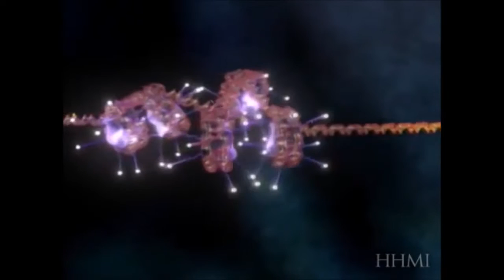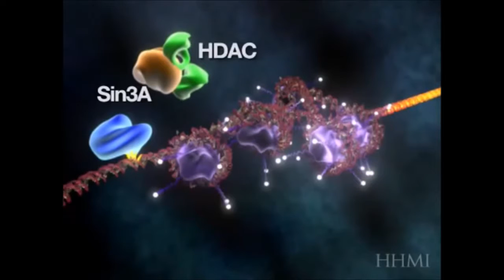141.NOUVELLES DECOUVERTES : ON PEUT MODIFIER L HERIDITE PAR L EPIGENETIQUE ! CANCER !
pour  les internautes pressés  regardez les 4 dernière minutes
et Voici un lien vers une vidéo de intéressante :
Bonjours les mutants. les 4 dernière minutes j ai collé 1 interview avec un professeur de cardiologie. ...
Cette vidéo est dediėe å GUILLAUME POUR SON ANNIVERSAIRE. QUE FAIRE DE NOTRE HERIDITE chromosomique ! leguė par nos geniteurs. l epigenetique peut elle empêcher l excustion de ces programmes hérités malgré bon gré ...COMMENT SE FAIT IL QUE UNE NOSTALGIE LIBÉRATRICE SOIT ÉTOUFFÉE PAR LES DROGUES DE PLIS EN PLUS DURS !!! Ce désire ardent à libérer le divin en soi est inexorable de plus en plus fort pour faire eclater les carcans de l intellect ...l être humain n y peut plus rien. marche ou creve ( ton cerveau sera de toutes façon détruit d une façon ou d'une autre si tu N obéis pas aux loi de la nature C est aussi simple et il N y a pas d échappatoire les pétard et les alcools t amèneront à une mort oui certes ...mais lente ...dans un état schizoide. ...une agonie prolongée. telle est la loi ...Pourquoi les AVC chez les jeunes de nos jours. Pour celui ou celle qui ne veulent pas écouter mes explications qu'ils passe à la 33 minutes pour regarder la vidéo des professeur de cardiologie expliquant les dernière découverte en génétique ...sinon dans cette vidéo je vous livre la quintessence de mes recherches pour comprendre la neurophysiologie de l ADDICTION et tout ce qui engourdit l'esprit humain qlq mots clés : COMMENT LIBÉRER LE DIVIN EN SOI .MAKTOUB .SCLÉROSE EN PLAQUES .GÉNÉTIQUE .EPIGÉTIQUE.TRAUMATISME DE L ENFANCE .MALAISE VAGAL.CANNABIS. ALCOOL .MENTAL.CUPIDITE .POUVOIR .ESPRIT MORT.ESPRIT JEUNE.CONDITIONNEMENTS PAVLOVIENS.BLESSURES DE L ENFANCE .RÉGÉNÉRATION.fréquences vibratoire et couleurs des ondes du jugement dernier MÉTHYLATION ACÉTYLATION .ORDRE MARTINISTE. ...